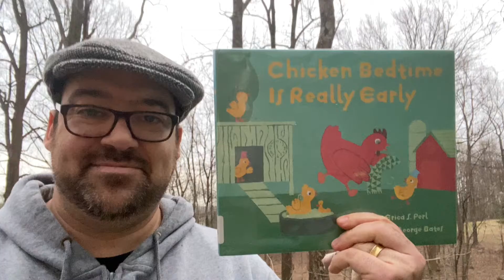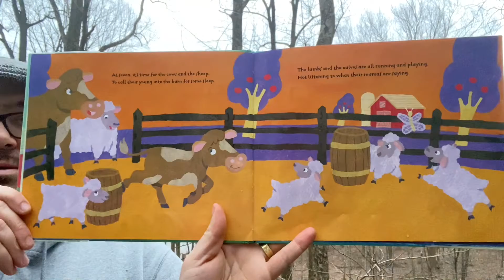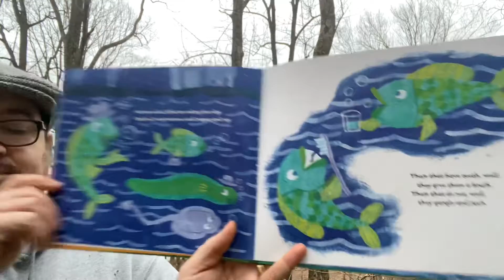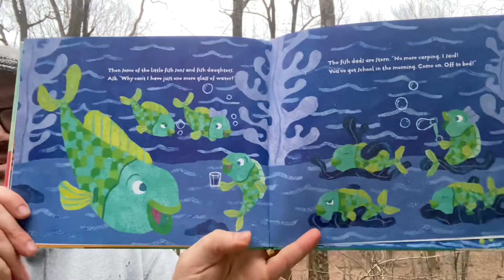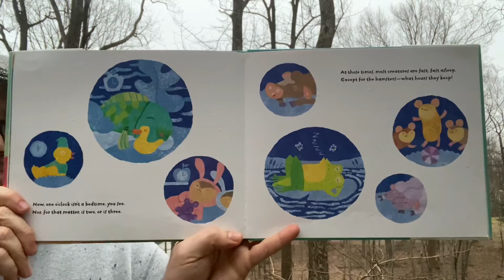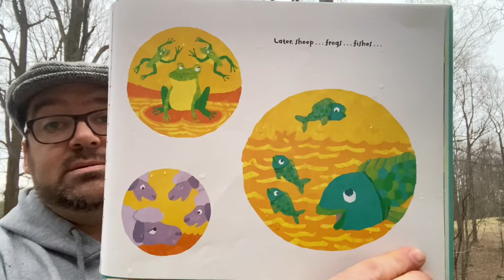Michael Porterfield reads Chicken Bedtime is really early